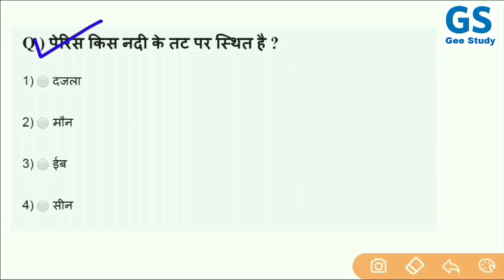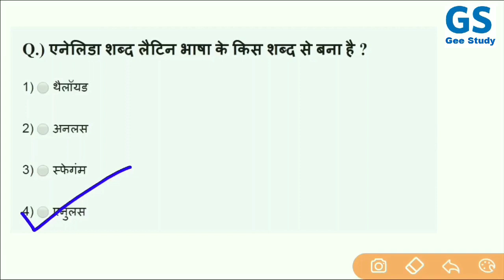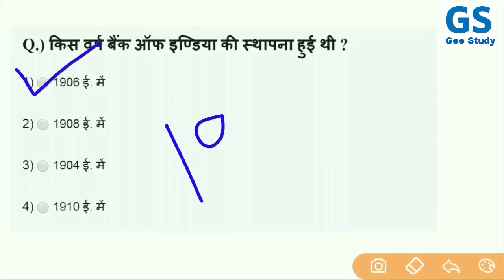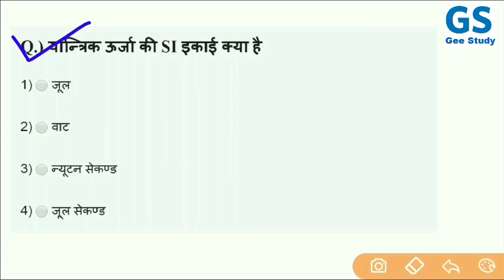AirForce Y Group Gk Practice Set 2020 | Air Force Y Group Exam Paper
AirForce Y Group Gk Practice Set 2020 | AirForce Y Group Gk Exam Paper

Indian Air Force y group gk important questions for exam 2020,

AirForce Y Group Exam 2020 GK Questions in Hindi Very Most Important

“Umeed hai video aapko pasand aayagi”

[ Please support ]